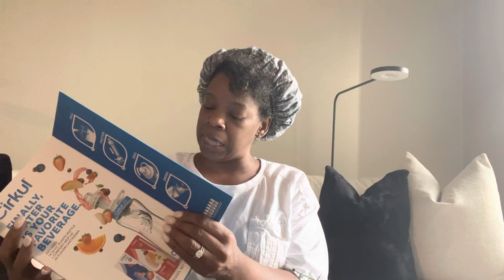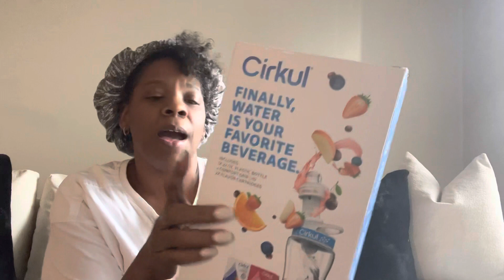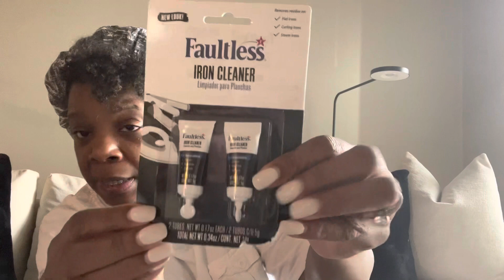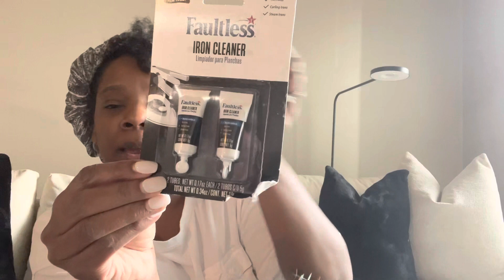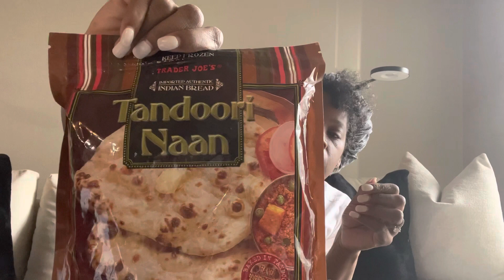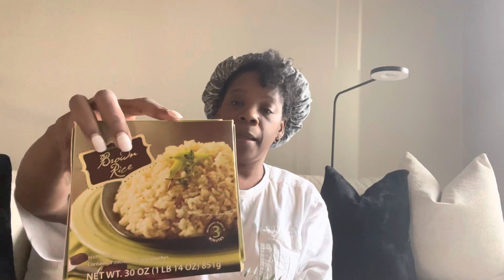VLOG:| TARGET PICKUP+TRADER JOES+MY NEW WATER BOTTLE CIRKUL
Grace and Peace 🕊|Today I’m sharing more hauls 🙌🏾

I’m your new best internet friend.

I pray you enjoy today’s video and let’s talk in the comment’s!!!
xoxo Ni 😘

As always thank you for supporting me!!!

ORGANIZATION BASKETS

SMALL ORGANIZATION BASKET:

LAUNDRY BASKET

DRYER SHEET HOLDER: Laundry Dryer Sheets Holder Dryer Sheet Dispenser with Lid, Farmhouse Fabric Softener Dispenser for Laundry Room Decor, Wood Dryer Sheet Storage Container for Laundry Room Organization and Storage

LAUNDRY DETERGENT DISPENSER: Liquid Laundry Detergent Dispenser for Laundry Room - 2 Decorative 64-Oz PET Plastic Containers with Water-Resistant Labels - Includes Pumps and Screw Caps, Collapsible Funnel, Extra Labels & Bamboo Tray

BLEACH DISPENCER: The Farmhouse Room Inc.1/2 Gallon Bottle for Liquid Bleach (64oz.) BPA Free & PET Plastic Laundry Soap Dispenser w/Waterproof Label (Bleach)

LAUNDRY PODS: Laundry Pods Container with Lid for Laundry Room Decor, Wood Laundry Pods Holder Dryer Sheets Fabric Softener Dispenser, Farmhouse Laundry Room Organization and Storage

Follow our couple channel here on YouTube:
Follow our couple channel on Instagram @loungingwiththehartzols
uploads are every THURSDAY 5PM EST/4PM CST!

Don’t forget to tune in every week on Sunday’s & Wednesday